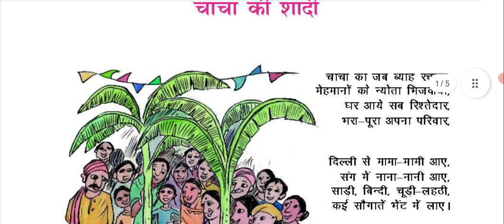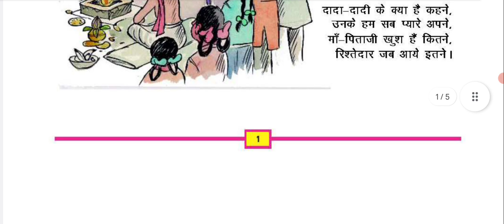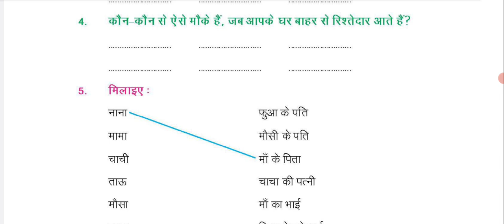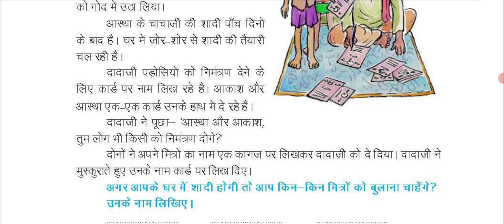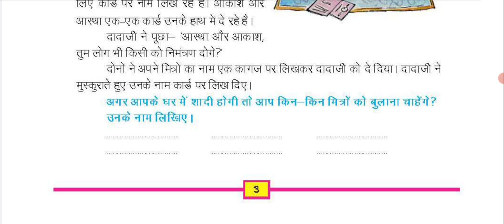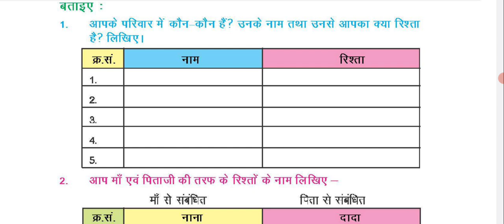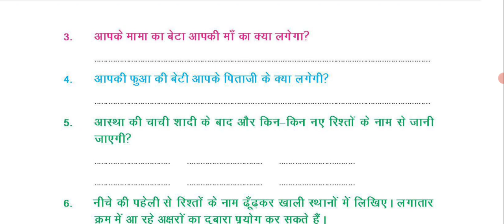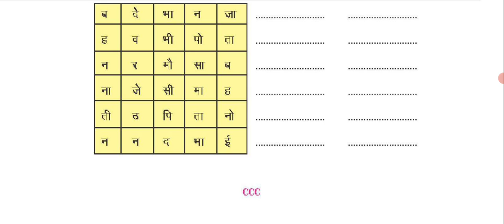Bihar SCERT | पर्यावरण और हम(EVS) | Class 3 | Chapter 1 | चाचा की शदी | BPSC Teacher Vaccancy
chacha ki saadi class 3
evs class 3
chacha ki shadi
chacha ki saadi
chacha ki shadi question answer
chacha ki saadi bihar board
paryavaran aur ham class 3
chacha ki shaadi question answer
evs class 3 bihar board
class 3 evs chapter 1 question answer
paryavaran aur ham class 3 bihar board
chacha ki shadi paryavaran aur ham bihar board
evs class 3 chapter 1 question answer

bihar 7th phase evs class
bihar teacher vacancy 2023 7th phase
7th phase bihar teacher vacancy today news
bihar 7th phase evs notes and class
bihar teacher vacancy
bihar super tet evs 2023 classes
7th phase bihar teacher
evs for bihar teacher
evs for bihar 7th phase teacher vacancy
7th phase teacher vacancy in bihar
7th phase class evs
evs class bihar 7th phase

teacher vacancy
teacher vacancy by bpsc
teacher vacancy for bpsc
bpsc teacher vacany
bpsc teacher
bpsc teacher niyojan
sikshak vacancy
bpsc teacher news
bpsc teacher ki taiyari kaise kare
bihar teacher 7th phase latest news
teacher
bpsc teacher sullabus
bihar teacher
teacher ke liye kaise taiyari kare